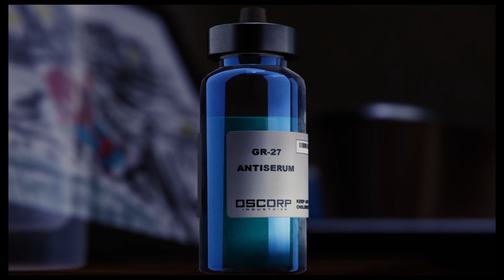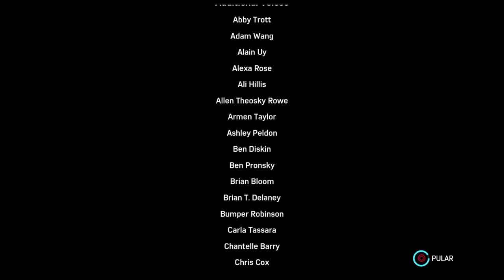Marvel's Spider-Man:Final do jogo